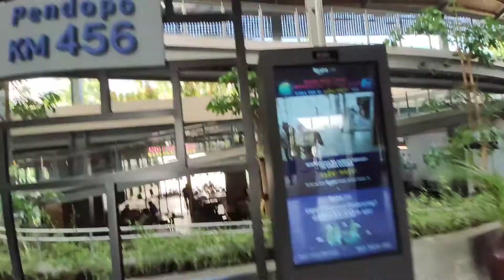Rest Area Salatiga Tercantik!